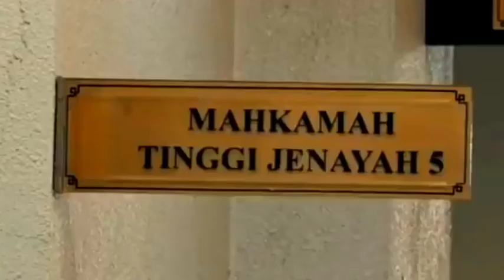10 OKTOBER • AGONG BERI PENGAMPUNAN PADA NAJIB❕